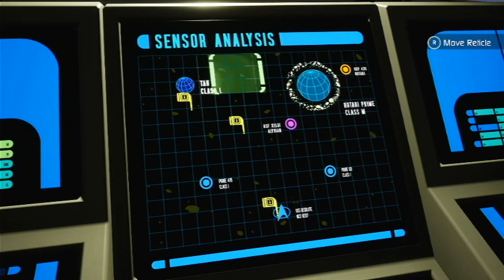Episode 4, Star Trek: Resurgence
Episode 4

IMPORTANT
The following is a video game guide. Star Trek: Resurgence is owned by Paramount, Dramatic Laps, Bruner House, Epic Games, Beanie, Unreal Engine, Lua, Fmod, Speech Graphics & Sneaky Box. Please support the official release.